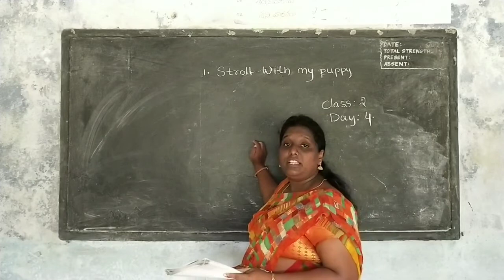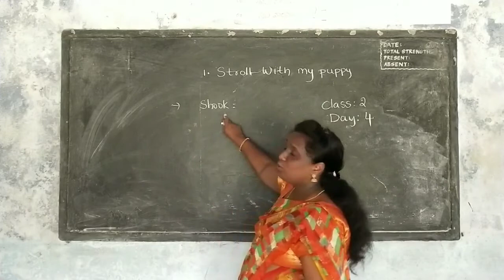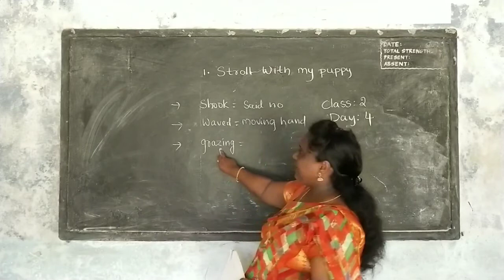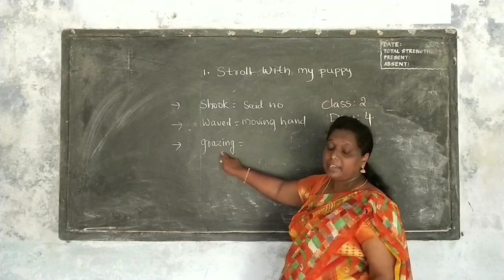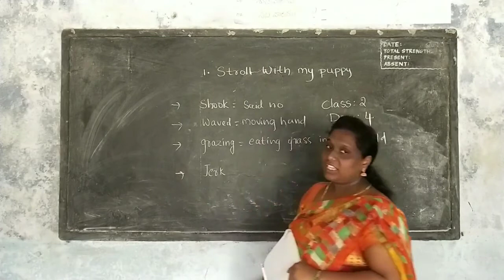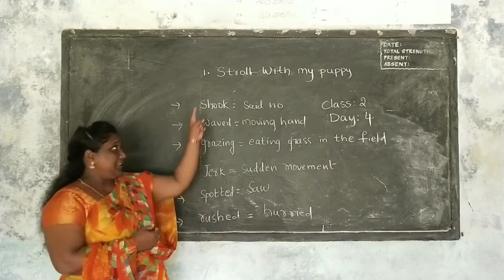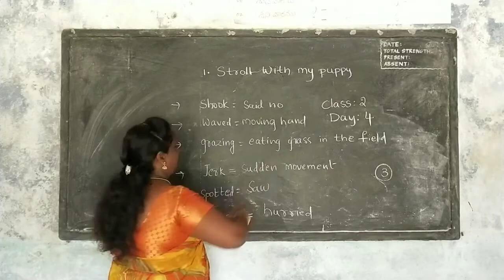subject :-English Stroll with my puppy Day :-4